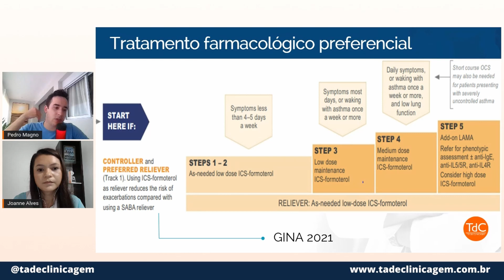Asma - Como funciona o tratamento em Steps?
⬇ Se Pré-inscreva e receba agora o resumo prático de Pneumonia ⬇
🔴 Aproveite o desconto de BlackFriday no Guia TdC anual com 70 reais de desconto! De 385 por 315 reais.
🔴 Cupom por tempo limitado! Aproveite agora mesmo, assine o Guia por menos de 1 real por dia!
🟠 Um serviço de revisão e atualização continuados em clínica médica. A informação que você precisa, do jeito que você prefere.
🟠 Junte-se aos mais de 1.000 assinantes. Assine o Guia, ganhe tempo e atualize-se sem esforço.

📜Nesse vídeo, Joanne Alves e Pedro Magno discutem um pouco sobre o tratamento da Asma!

Você acha que esse vídeo valeu a pena pra você? Te ajudou de alguma forma? Se a resposta for SIM!

Aprenda Clínica Médica de uma maneira fácil, didática e divertida! Isso é o TáDeClinicagem!